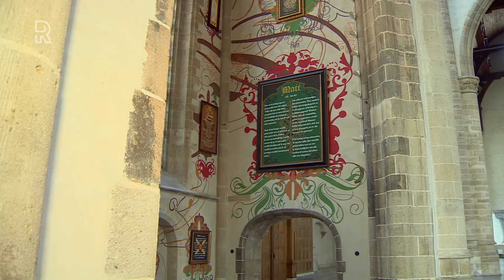Kijk hier naar Geloof in Rijnmond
De corona-maatregelen worden langzamerhand wat versoepeld, maar omdat de kerken tot eind mei dicht blijven is er Geloof in Rijnmond op tv. Kijk nu de uitzending van deze zondag terug. Ook deze aflevering van de kerkdienst op tv komt uit de Laurenskerk. In de Rotterdamse kerk zijn we sinds het uitbreken van de corona-crisis half maart wekelijks te gast van een moment van rust en bezinning.  Geloof in Rijnmond is elke zondag te zien op TV Rijnmond vanaf 10:00 uur. De dienst duurt een halfuur en wordt doorlopend herhaald tot en met 12:00 uur. Ook via rijnmond.nl en de Rijnmond-app is het programma te volgen.Naast Geloof in Rijnmond is er dit weekend nog een aantal andere internetkerkdiensten in Rotterdam: RK Paters Dominicanen, Protestantse Kerk Kralingen, Ommoord PKN, Grote Kerk Overschie, Oude Kerk Charlois, Remonstrantse Kerk Arminius, PKN Hoogvliet, Kreatief in Kerk (Krik Pernis), Hervormde Wijkgemeente Maranathakerk Rotterdam-Zuid, Hervormde wijkgemeente De Samaritaan, Waterpleinkerk, Lutherse Andreaskerk Rotterdam, Johanneskerk Lombardijen, Kerkomroep Rotterdam, Kerkomroep Zuid-Holland, Kerkdienst Gemist , Noorderlicht en R.K. Federatie H. Maria Magdalena